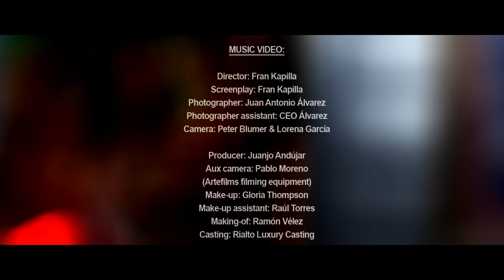Juanjo Andújar - Perfect Night (Official Video)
Vocalist: Addie Nicole
Songwriter: Juanjo Andújar
Audio produced by David Saludes
Label: Dassa Music

Director & Screenplay: Fran Kapilla
Video produced by: Juanjo Andújar
Video Location: Málaga, Spain